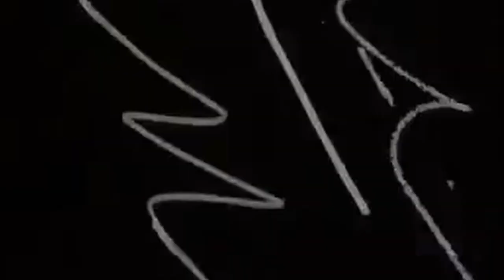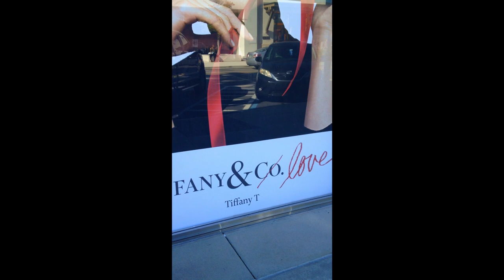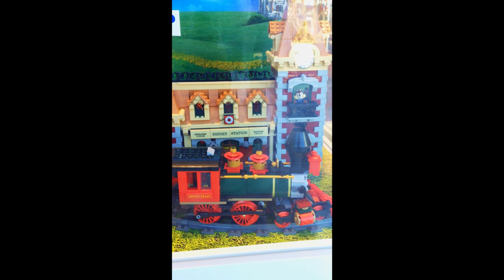Giant Christmas Deer and window shopping Vlogmas 2019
In today's vlog I head back to our large popular shopping area. To see if there are any more christmas related things I missed on Day 1.